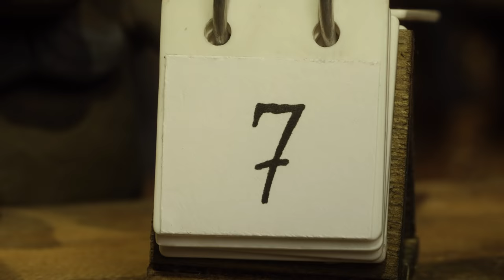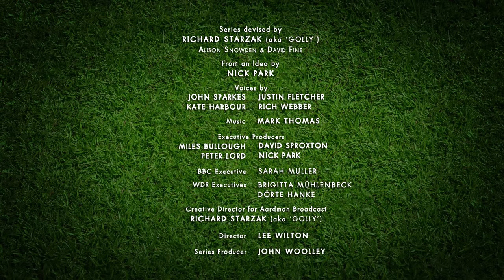Fencing | Championsheeps Games | Shaun the Sheep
An exuberant fencing match ends in embarrassment when the pair discover they’ve left themselves very exposed!

It’s sport’s day with Shaun the Sheep! Life on the farm becomes a hive of athletic activity as Shaun and friends stage their very own sporting extravaganza.  In heroic style Shaun, Bitzer and friends compete for victory in 21 events; twirling, racing, bouncing, diving & leaping to success whenever the Farmer’s back is turned.